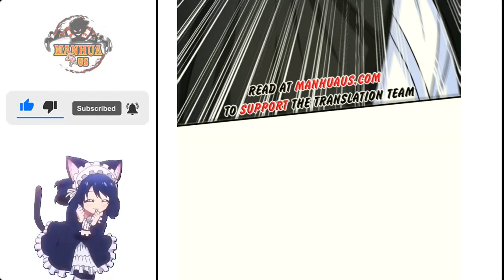Temple Of The Dragon King 152 | [ENGLISH]